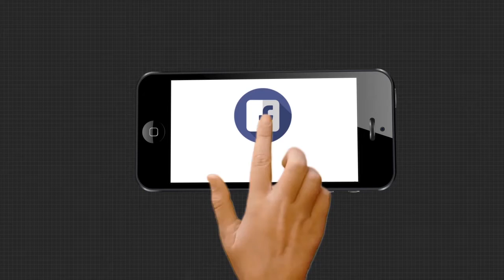ଲକଡାଉନରେ ମାତିଛନ୍ତି ଲୁଟେରା ....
ରାଜଧାନୀରେ ମାସ୍କ ପିନ୍ଧା ଲୁଟେରାଙ୍କ ଆତଙ୍କ । ଚଳନ୍ତା ଗାଡିରେ ଯୁବତୀଙ୍କଠାରୁ ଝାମ୍ପିନେଲେ ସୁନା ଚେନ୍.